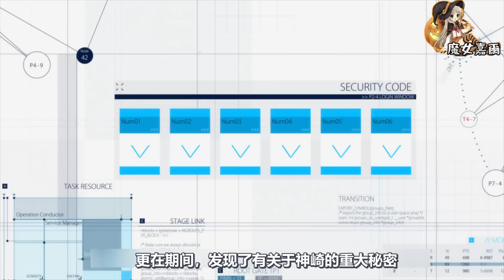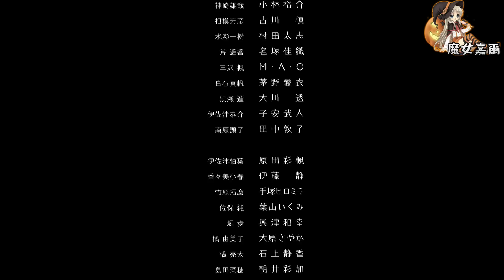少女自願被騙，身體被奪走只剩一顆頭顱仍心存感激！日本動漫《A.I.C.O:化身》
她的體內隱藏着一個秘密，而一切謎題的答案就藏於大爆炸的中心地“原初點”.